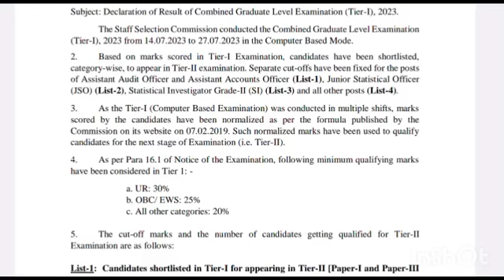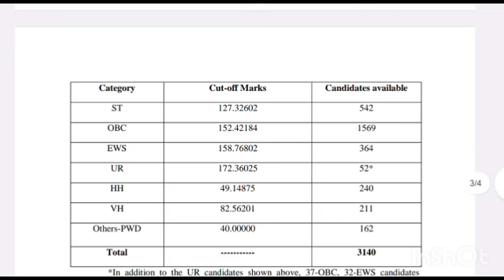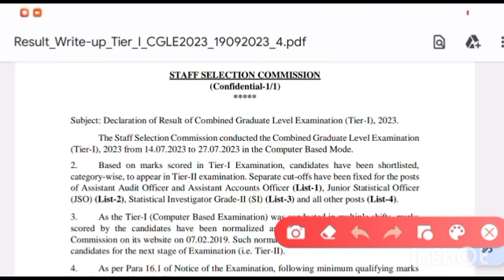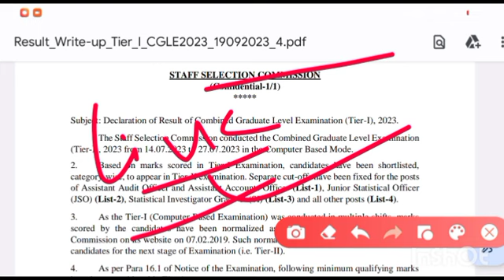🥰 मेरा Selection हो गया। 🥳SSC CGL इतना High Cut Off के बाद भी Selection